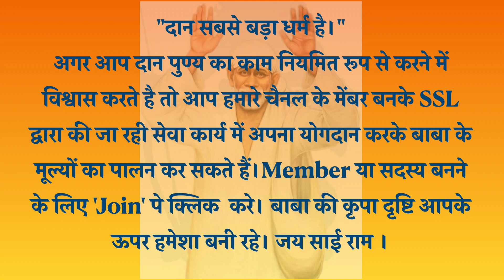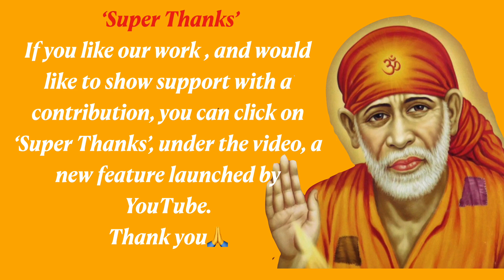Shirdi Sai Baba Sandesh Hindi Today | Hum Dono Jaisa Koi Nahi Hai | Shirdi Sai Baba Message